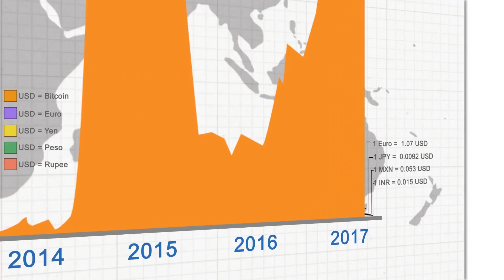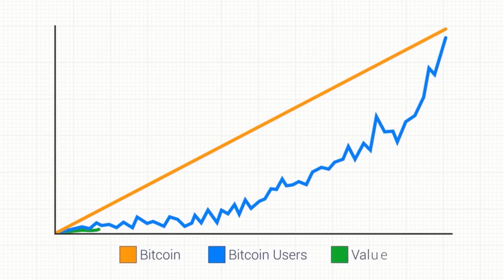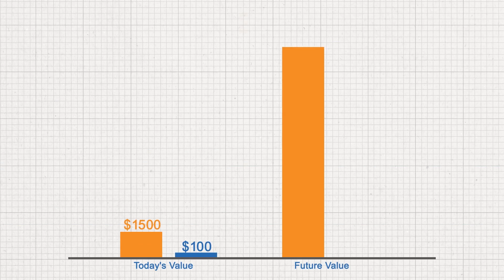What Is Bitcoin And How Can I Make Money With BTC Online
What makes it various from typical moneys?

Bitcoin can be used to buy things digitally. Because feeling, it's like traditional dollars, euros, or yen, which are additionally traded digitally.
Bitcoin is a type of digital currency, developed and also held digitally. Nobody regulates it. Bitcoins aren't published, like bucks or euros-- they're generated by people, and also progressively companies, running computers all around the world, making use of software application that resolves mathematical troubles.

It's the first example of an expanding category of cash called cryptocurrency.
However, bitcoin's crucial particular, and things that makes it various to standard money, is that it is decentralized. No solitary establishment manages the bitcoin network. This places some individuals comfortable, because it indicates that a huge bank can not control their loan.
That produced it?

A software programmer called Satoshi Nakamoto recommended bitcoin, which was an electronic settlement system based upon mathematical evidence. The suggestion was to produce a currency independent of any central authority, transferable digitally, essentially instantly, with really reduced purchase fees.

No person. This money isn't really literally printed in the darkness by a central bank, unaccountable to the population, and also making its very own rules. Those banks could merely produce more cash to cover the national debt, hence devaluing their currency.

Instead, bitcoin is produced digitally, by a neighborhood of people that anybody can join. Bitcoins are 'mined', utilizing calculating power in a distributed network.

This network also refines deals made with the digital money, properly making bitcoin its very own settlement network.
So you can't churn out endless bitcoins?

That's right. The bitcoin method-- the rules that make bitcoin job-- state that only 21 million bitcoins could ever before be produced by miners. Nevertheless, these coins can be separated into smaller sized parts (the smallest divisible quantity is one hundred millionth of a bitcoin as well as is called a 'Satoshi', after the creator of bitcoin).
What is bitcoin based upon?

Standard money has been based on gold or silver. Theoretically, you knew that if you turned over a dollar at the bank, you can get some gold back (although this didn't actually operate in method). However bitcoin isn't based on gold; it's based upon mathematics.

Around the globe, individuals are using software programs that adhere to a mathematical formula to produce bitcoins. The mathematical formula is freely offered, to ensure that any person can check it.

The software application is likewise open source, suggesting that any individual can look at it making sure that it does what it is supposed to.